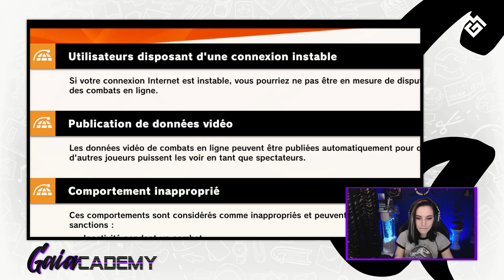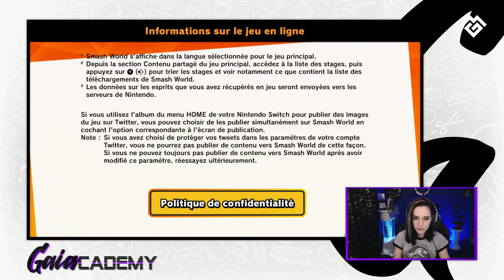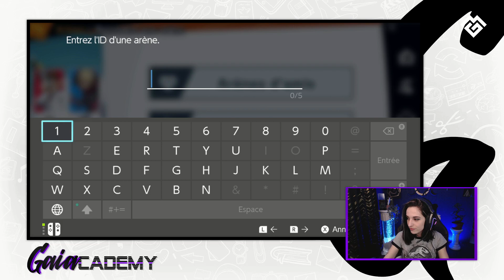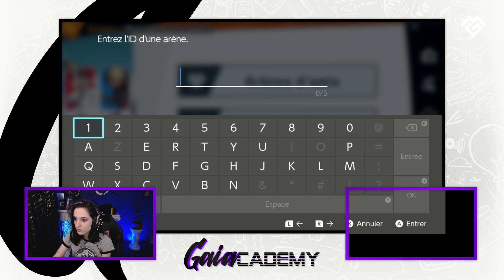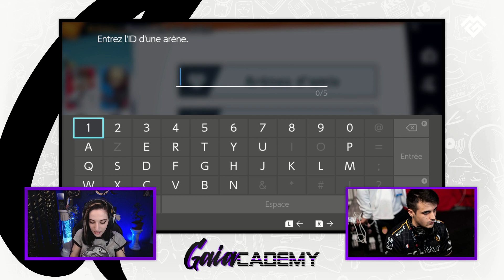Gaia'cadémie #1 feat. Solary Glutonny